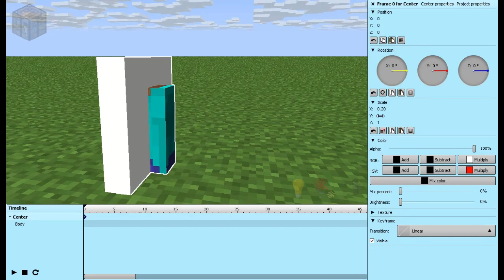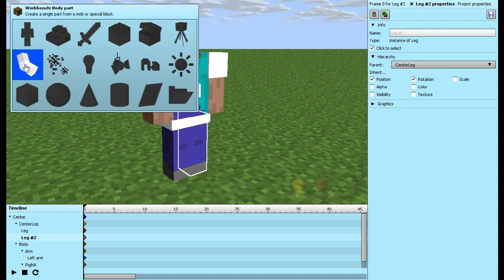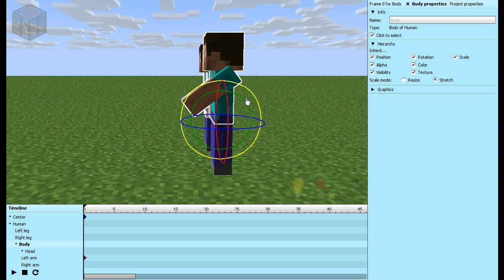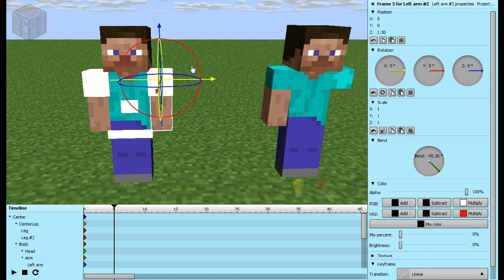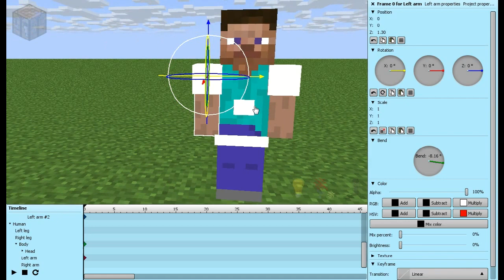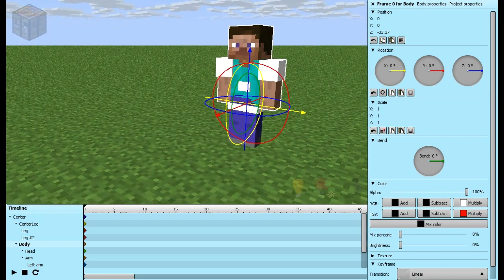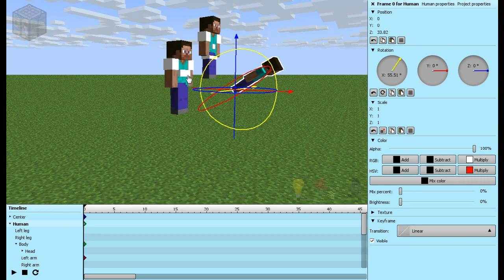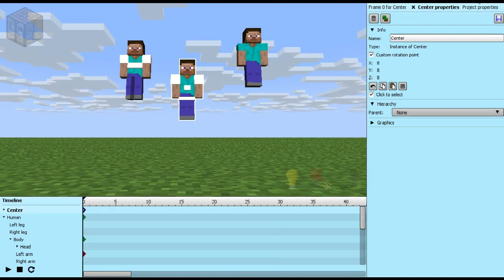MovementHelperRig Mineimator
Supz Guyz :D just sharing Rig for you :D
sorry for the song just got copyrighted xD
Song by Proximity and NCS